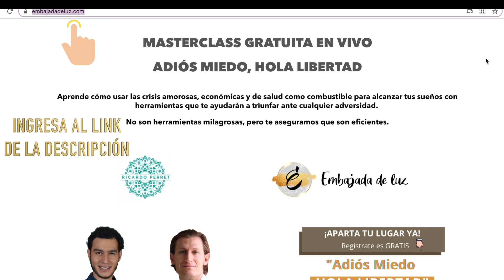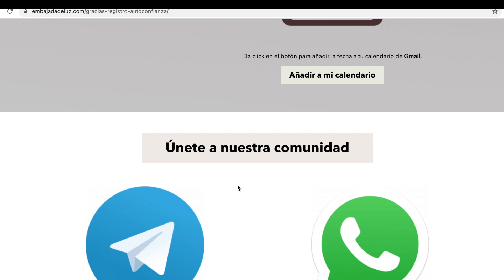De consumir drogas y no confiar en mi, a ser una persona exitosa, feliz y con AUTOCONFIANZA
¿Te gustaría triplicar tu nivel de AUTOCONFIANZA?

Masterclass GRATIS: "Adiós miedo, hola libertad". da clic en el link!

¡Escribe en los comentarios si contamos contigo para la Masterclass!!!

DÉJENME SABER QUIEN PARTICIPARÁ